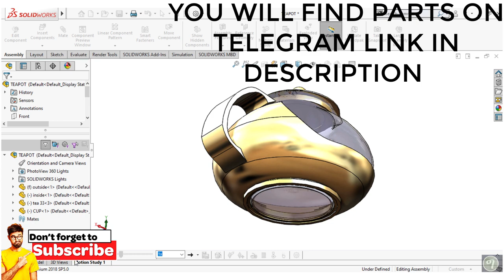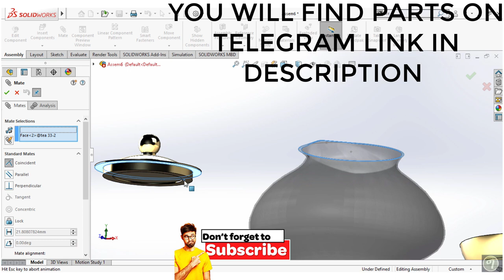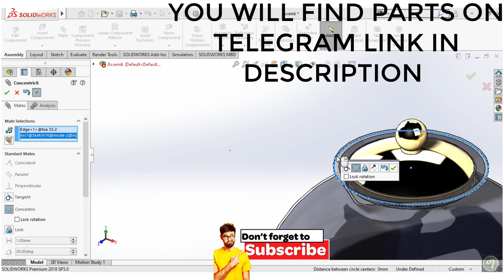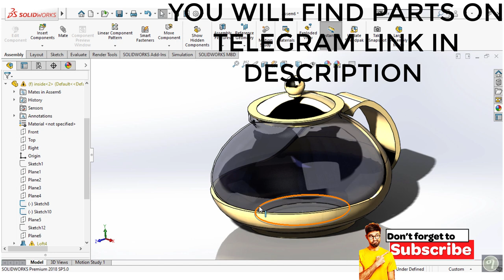solidworkstutorial |How to make a teapot on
Learn solidworks with abel channel is your go-to source for all things related to 3D modeling and product design using SolidWorks and other popular 3D modeling software. Whether you're a beginner or an advanced user, this channel provides comprehensive tutorials, tips, and tricks to help you master the art of 3D design. From creating complex shapes to assembly modeling, learn solidworks with abel  covers a wide range of topics to help you enhance your skills and create stunning designs.

How to use a reference plane on solidworks.